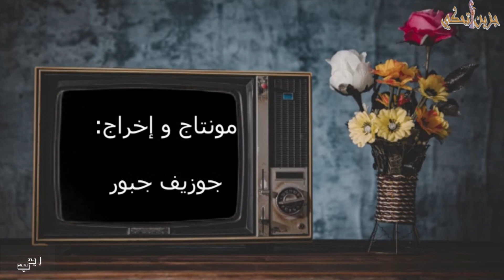إيد_بيد مع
- رئيس بلدية
- مسرحية تشكيل_الحكومة الخوف من